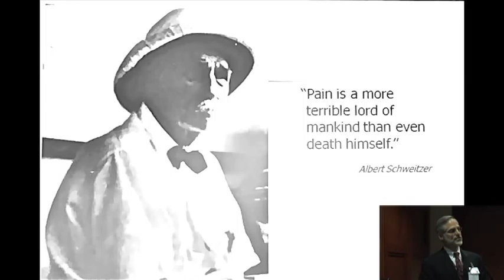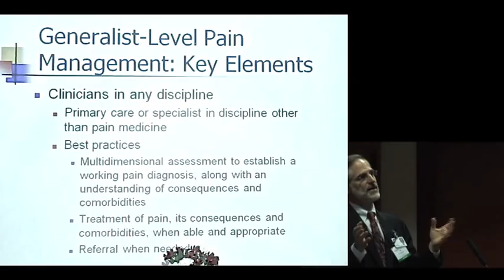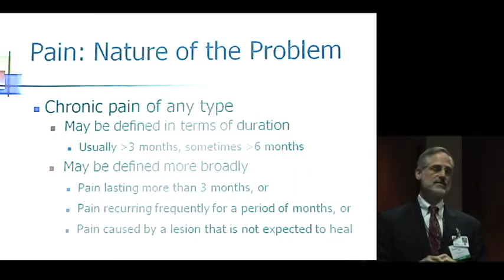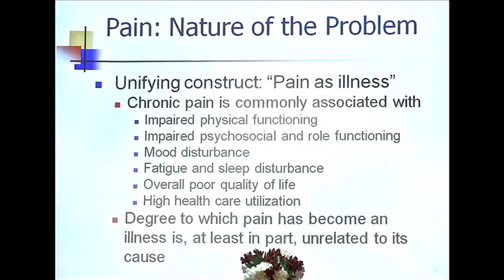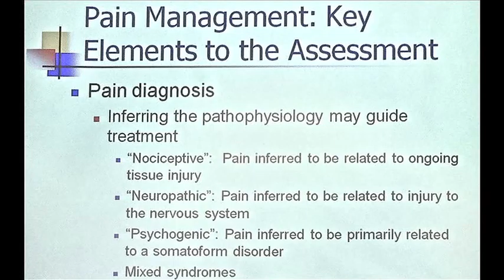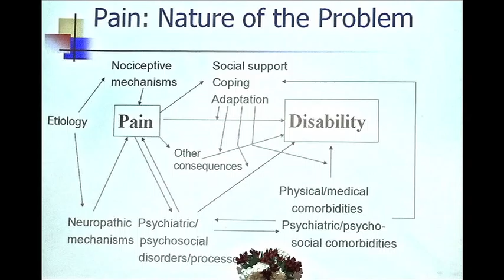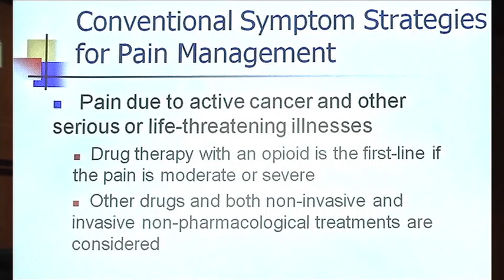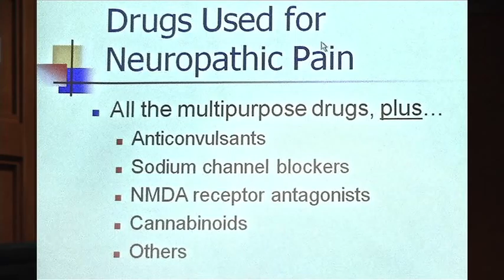Music and Medicine: Integrative Models in Pain Medicine; Keynote by Russell Portenoy MD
Keynote
Pain Medicine: Best Practices
Poorly controlled pain is prevalent in all patient populations, particularly those with serious medical illnesses.  Best practices in pain medicine start with careful assessment and diagnosis. The identification of the cause of the pain and its presumed pathophysiology may provide a means to apply primary therapy for its cause.  Most patients require symptomatic therapies, however, the most common of which is pharmacotherapy.  The available options for analgesic drug therapy are growing and a working knowledge of best practices involving the prescribing of opioid, nonopioid and so-called adjuvant therapies is necessary to plan a broader integrative approach.

Russell Portenoy MD is past president of both the American Academy of Hospice and Palliative Medicine and the American Pain Society. He chaired the American Board of Hospice and Palliative Medicine and currently serves on the Board of Directors of the American Pain Foundation.  He is the recipient of many awards, including the Wilbert Fordyce Award for Lifetime Excellence in Clinical Investigation and the Distinguished Service Award from the American Pain Society. He is the Editor‑in‑Chief of the Journal of Pain and Symptom Management, and a co-editor of the Oxford Textbook of Palliative Medicine; he has written extensively on topics in pain and symptom management, opioid pharmacotherapy, and palliative care.